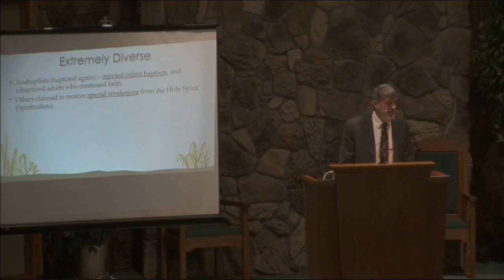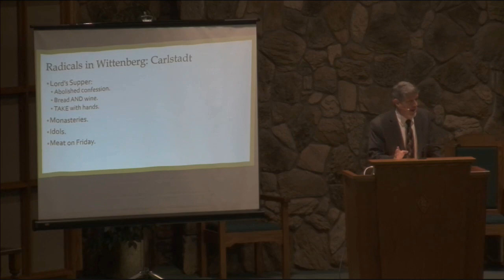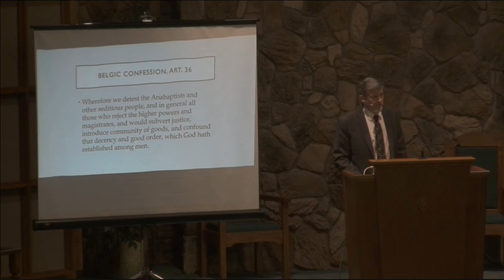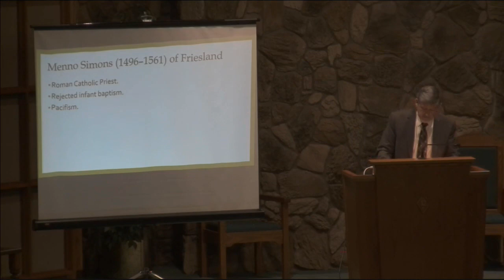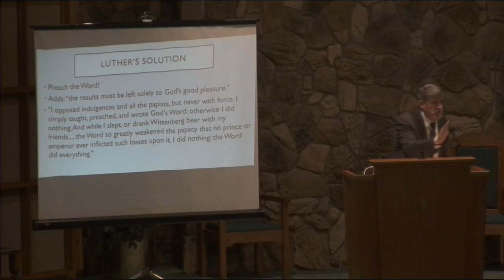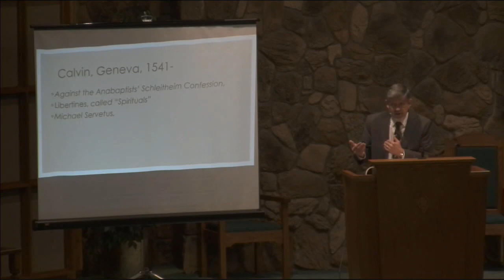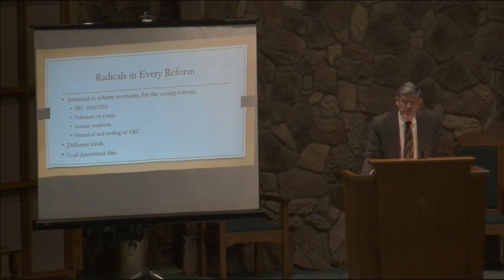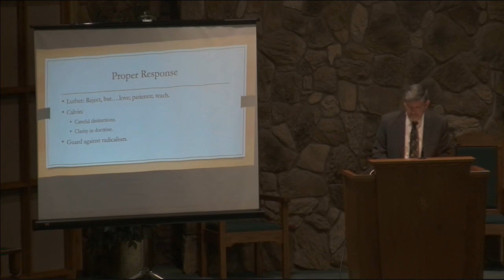The Reformation's Response to the 'Radical Reformation' - Speech 5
A 500th Reformation Anniversary Conference
Speech 5 by Professor Russell Dykstra